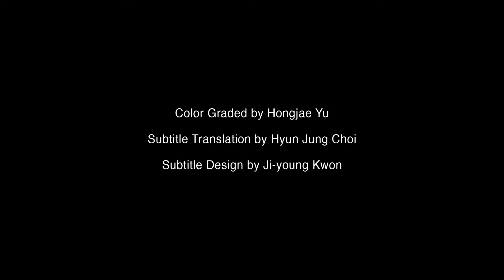[김종학 KIM CHONG-HAK] PARIS EXHIBITION at Guimet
1973년 북한에서 태어난 김종학은 1970년대의 단색화 화가들, 서구의 모노크롬과 차별화되는 색을 나타냈다. 초목, 봄 또는 여름 꽃을 주제로 생동감 있는 팔레트를 사용하여 다채롭고 풍요로운 풍경으로 캔버스를 채웠다. 그의 작업은 자연에 대한 그의 열정을 보여준다. 김종학은 꽃이 만발한 초원을 기념비적인 차원으로 끌어올렸다. 그림의 공간을 숨 쉴 수 없을 정도의 두꺼운 질감으로  꽃, 나비, 새, 거미, 벌레 및 지네가 작품 속에 가득 채우고 있다.

Kim Chong-hak – né en 1937 en Corée du Nord – cultive un sens de la couleur et du figuratif qui se démarque des peintres du Dansaekhwa dans les années 1970, davantage tournés vers le monochrome. Le thème de la végétation, fleurs de printemps ou d’été, jouant d’une palette vibrante, investit en totalité l’espace de ses toiles, avec un certain goût pour l’abondance colorée. Son engouement pour la nature est caractéristique de son travail. Dans Sauvagerie primitive (2017), Kim Chong-hak élève une humble prairie en fleurs à des dimensions monumentales, où l’espace pictural apparaît saturé de touches épaisses sans la moindre respiration ; fleurs, papillons, oiseaux, araignées, punaises et scolopendres peuplent l’oeuvre.

Year: 2018
subtitle - french
exbition info -  Guimet museum

film by giraffe pictures